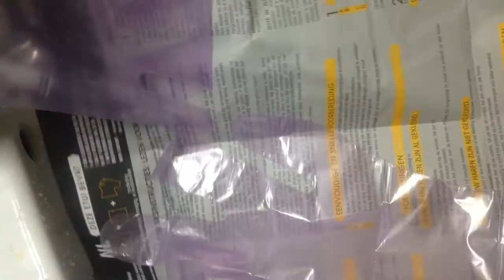Je me teins les cheveux devant vous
Hey les internautes!
Je suis trop contente de changer de tête comme on dit, et j'avoue que c'est une belle expérience et une belle trouvaille!
En plus j'ai dégoté la perle rare, de la marque KERANOVE OLEO COLOR, c'était à 9.99 chez carrefour, j'ai choisi la couleur #1 noir obscur! Ce qui me plait c'est que c'est que c'est sans amoniaque et à l'huile de Camélia + kératine.
Partagez moi si vous l'avez déjà testé!

Bienvenue sur la chaîne de Sorayafamily

MES BONS PLANS :

Créer votre site web à un prix très abordable avec 1&1 lien juste là

Remportez des sous à chaque fois que vous passez commande sur plusieurs site internet en ligne il suffit d'activer votre cash back